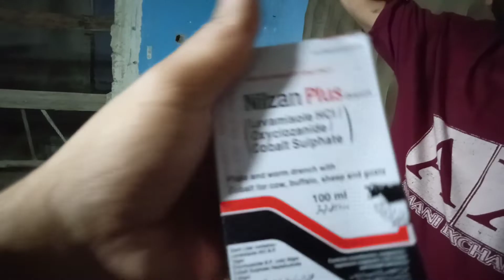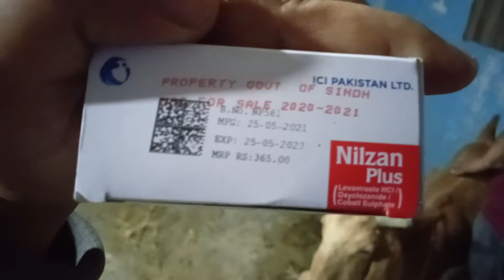Free Vaccination by Government Of Sindh for middle class and Hard Working Farmer Imran Ali Salute.